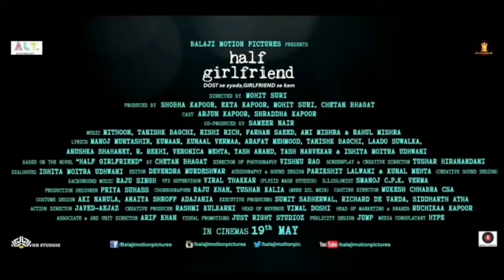Half Girlfriend Songs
This story is a coming-of-age romance between a vernacular Bihari Boy - Madhav Jha, who falls in love with an upper class "Delhi high-society" girl - Riya Somani. On the outside, the two of them have nothing in common, but love blossoms in the most unexpected way when Madhav starts to woo Riya.